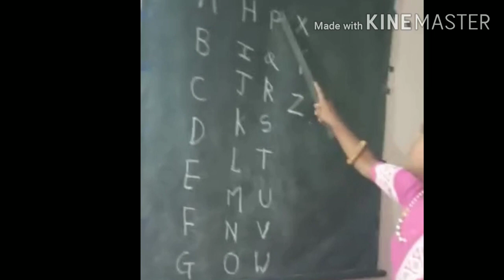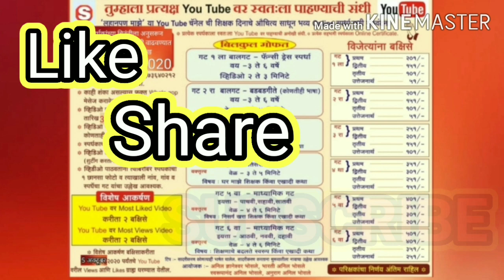लहानपण माझे ll maze lahanpan ll फँसी ड्रेस ll स्पर्धक : LASYA S.DASARI llस्पर्धक क्र.108 llगट 1 ला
स्पर्धकाचे नाव :  LASYA SANJEEV DASARI